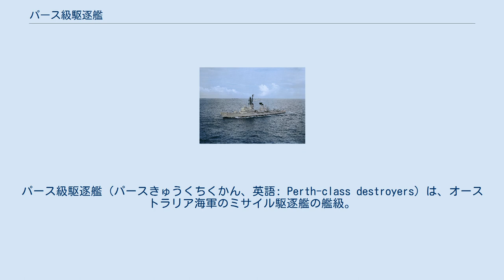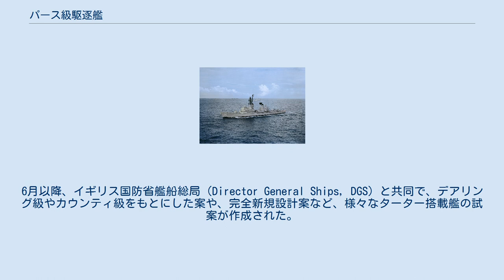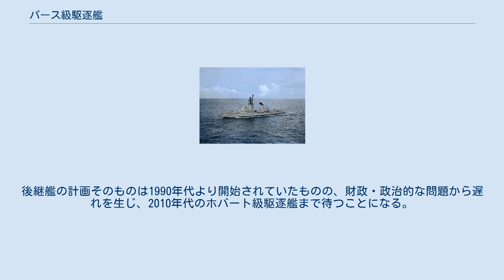パース級駆逐艦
パース級駆逐艦（パースきゅうくちくかん、英語: Perth-class destroyers）は、オーストラリア海軍のミサイル駆逐艦の艦級。
アメリカ海軍のチャールズ・F・アダムズ級ミサイル駆逐艦の準同型艦にあたる。
ネームシップの合計コストは5,000万豪ドル。
 1960年、オーストラリア海軍はミサイル駆逐艦の取得に向けて動き始めた。
当時、同海軍ではイギリス海軍のデアリング級駆逐艦の同型艦3隻を取得したばかりだったことから、まずこれに艦対空ミサイルを搭載することが検討されたものの、適切なシステムが存在せず、断念された。
次に、やはりイギリス海軍のカウンティ級駆逐艦をもとにした派生型が候補となり、3月には、主機を蒸気タービンのみとするとともに航空運用能力の強化などを図った試案が作成された。
 その後、オーストラリア当局は、カウンティ級のシースラグよりも、むしろアメリカ合衆国のターターを採択することとした。
6月以降、イギリス国防省艦船総局（Director General Ships, DGS）と共同で、デアリング級やカウンティ級をもとにした案や、完全新規設計案など、様々なターター搭載艦の試案が作成された。
 しかし結局、オーストラリア当局は、単にターター・システムを導入するだけでなく、その搭載艦も、アメリカ海軍のチャールズ・F・アダムズ級ミサイル駆逐艦を範とすることにした。
アダムズ級は、航空運用能力のようなオーストラリア当局が重視していた要素のいくつかには欠けていたものの、はるかに小さな艦型でターターの運用能力を獲得できることが重視されたものであった。
これによって建造されたのが本級であり、まず1962年1月6日、2隻の建造契約が締結された。
また1963年1月22日には、3番艦の建造も発表された。
 上記の経緯より、基本設計はアダムズ級と同様であり、強いシアをもつ平甲板船型も踏襲された。
ただし対潜ミサイルがアスロックから自国産のアイカラに変更されたことに伴い、その弾庫を収容するため、煙突のあいだに幅広の甲板室が設けられており、その両舷に単装発射機が配された。
ただしアイカラの運用停止に伴い、本級でも、1990年までに運用を終了した。
 ターター・システムはアダムズ級後期型に準じた構成となった。
ミサイル発射機は単装のMk.13 GMLSで、後部01甲板に設置された。
艦対空ミサイルとしては、当初はターターが採用されていたが、1974年から1979年にかけての改修で、SM-1MRに更新された。
またミサイル射撃指揮装置としてはMk.74 mod.8 GMFCSが搭載され、そのAN/SPG-51イルミネーター（誘導レーダー）は、第2煙突後部に2基が搭載された。
また1974年から1979年にかけての改修の際に、アダムズ級の一部が後日装備したJPTDSに準じた戦術情報処理装置が搭載された。
 艦砲は54口径127mm単装速射砲（Mk.42 5インチ砲）、砲射撃指揮装置（GFCS）はMk.68と、いずれもアダムズ級と同構成である。
1974年から1979年にかけての改修で、艦砲はmod.10仕様にアップデートされた。
またその後、3番艦ではGFCSを完全デジタル式の新型機であるMk.86に更新する計画もあったが、こちらは実現しなかった。
 また1993年には、部品取り用として、「ゴールズボロー」が購入された。
 本級はオーストラリア海軍の主力として長く運用されたものの、老朽化・陳腐化に伴って2000年までに運用を終了した。
オーストラリア海軍には、パース級以外の艦隊防空ミサイル搭載艦として、アメリカ海軍のオリバー・ハザード・ペリー級ミサイルフリゲートをライセンス生産したアデレード級フリゲートがあったものの、同級は3次元レーダーを備えていなかったことから、本級の退役により、同海軍の艦隊防空能力に深刻な問題が生じることになった。
後継艦の計画そのものは1990年代より開始されていたものの、財政・政治的な問題から遅れを生じ、2010年代のホバート級駆逐艦まで待つことになる。